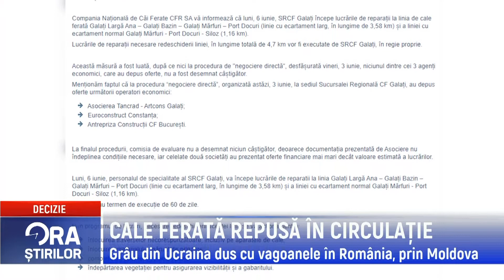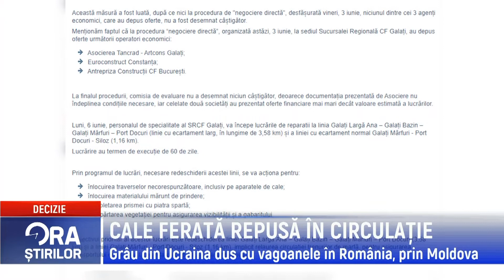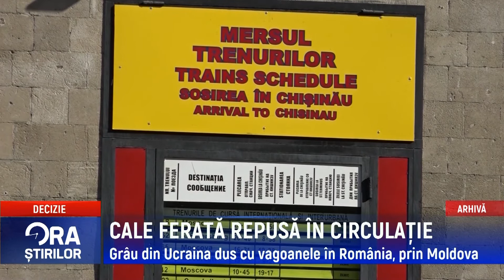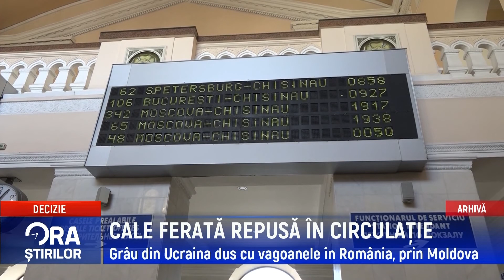CALE FERATĂ REPUSĂ ÎN CIRCULAȚIE